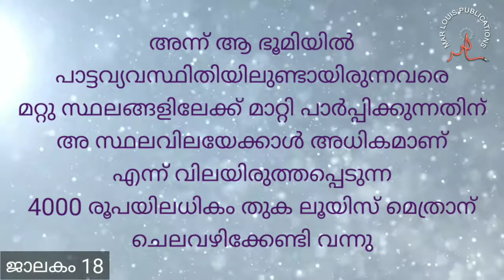Jalakam18/History/Archdiocese of Ernakulam Angamaly/Kerala Church History/Chronicle/Pazheparambil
ernakulamangamalyarchdiocese keralachurchhistorychronicles jubilee series#marlouispazheparambil

Jalakam presents the history of Ernakulam Angamaly Major Archdiocese.

എറണാകുളം - അങ്കമാലി അതിരൂപതയുടെ ശതോത്തര രജത ജൂബിലിയോട് അനുബന്ധിച്ച് എല്ലാ ദിവസവും പ്രസിദ്ധീകരിക്കുന്ന 30 സെക്കന്റ് മാത്രമുള്ള ചരിത്ര പരമ്പരയാണ് ജാലകം. കഴിഞ്ഞ വീഡിയോകൾ കണ്ടാൽ Follow ചെയ്യാൻ എളുപ്പമായിരിക്കും. ഒരു ദിവസം ഒരു ചെറിയ അറിവ് ചരിത്രത്തിൽ നിന്ന് സ്വന്തമാക്കാനുള്ള പരിശ്രമമാണിത്. അറിയുമ്പോഴാണല്ലോ സ്നേഹിക്കാനാകുന്നത്.